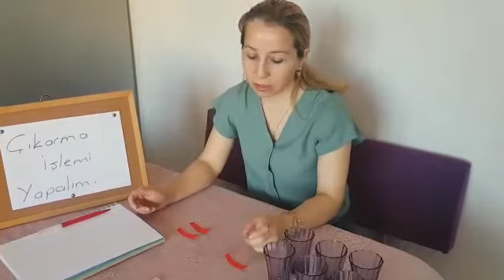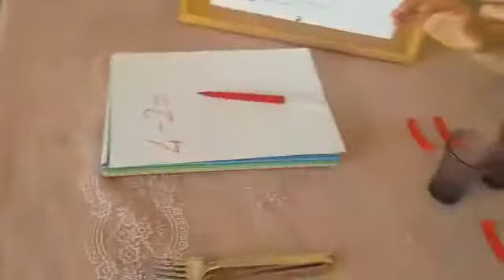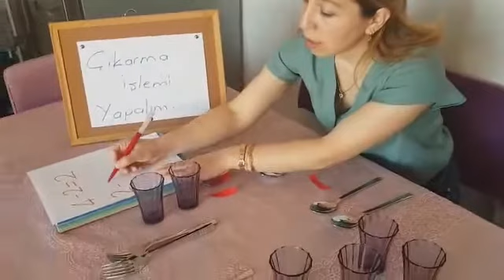ÇIKARMA İŞLEMİ ÖĞRENİYORUZ.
MATEMATİK DERSİMİZ